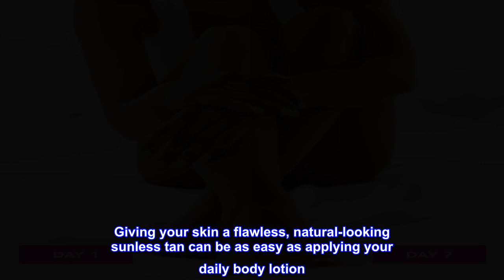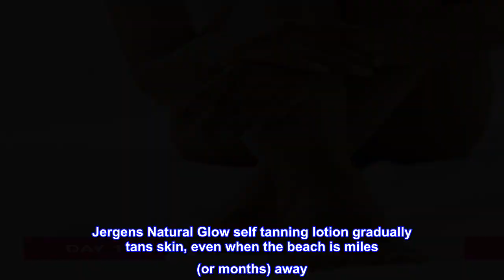Great product - Jergens Natural Glow 3-Day Self Tanner Lotion, Sunless Tanning Daily Moisturizer, f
Great product -  Jergens Natural Glow 3-Day Self Tanner Lotion, Sunless Tanning Daily Moisturizer, for Medium to Deep

SELF TANNER BODY LOTION - Create a flawless deep bronze tan with gradual, natural-looking color while nourishing and hydrating dry and extra dry skin
GRADUAL SUNLESS TANNING - Our Jergens Natural Glow Daily Moisturizer will gradually enhance and deepen your natural skin tone to provide hassle-free, streak-free color
ACHIEVE HEALTHY LOOKING SKIN - Jergens Natural Glow Daily Moisturizer for Body, featuring a blend of antioxidants and Vitamin E, helps moisturize for healthy-looking skin
FRESH SCENTED SUNLESS TANNING - Jergens Natural Glow self-tanning daily moisturizers will keep you feeling fresh with a light and fresh scent
DAILY SKIN HYDRATION - Simply use as your daily body lotion, smoothing on evenly before getting dressed. Use daily to maintain gradual color
Giving your skin a flawless, natural-looking sunless tan can be as easy as applying your daily body lotion. Jergens Natural Glow self tanning lotion gradually tans skin, even when the beach is miles (or months) away. Apply our self tanner at least once a day will enhance your natural skin tone within several days, and in about one week, you'll have beautiful, natural-looking fake tan. You can achieve the professional spray tan look, without the cost or hassle. Jergens Natural Glow Daily Moisturizer for Body by Kao USA also contains a blend of hydrating ingredients, antioxidants, and Vitamin E, so you can moisturize while you self tan. Satisfaction Guaranteed. Limitations may apply.
Best self tanner I have ever used
I noticed that this evened out my tan and extended it longer. It's not going to make you super dark, but does give a nice glowing even color. There is no transfer to clothes, no leaving orange residue on your hands and it smells great, not like burnt flesh like most self tanners. I use it almost daily as my morning moisturizer.